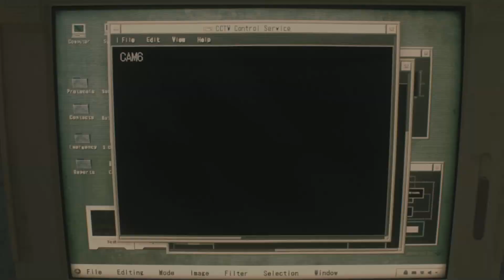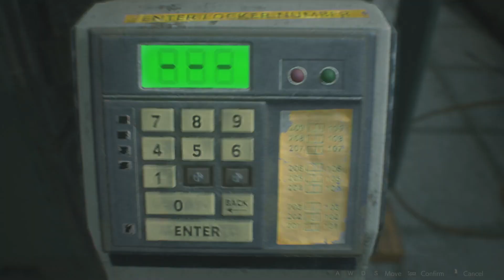Resident Evil 2 Claire Run Part 1 A GRILL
I'm a grill